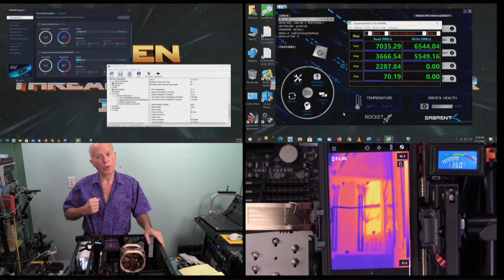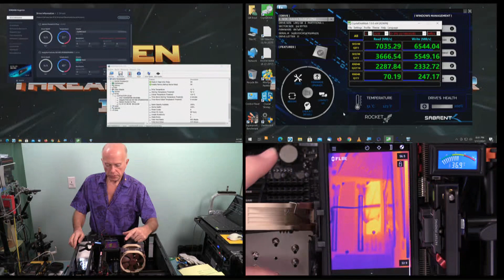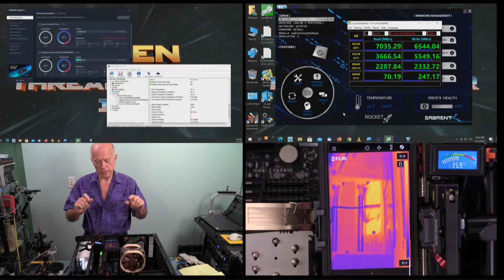Heat and Speed Test Sabrent Rocket 4 Plus PCIe 4.0 M.2 NVMe Drive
As per Subscribers' request, we're Testing this 2nd Generation PCIe 4.0 Drive, the Sabrent Rocket 4 Plus. Of the 5 ways of Testing for Heat, we've chose 3.

1.) Software -
2.) Digital Thermometer Thermistor
3.) FLIR One Pro Thermal Imaging Camera
4.) PCIe 4.0 Testing using the Gigabyte TRX40 Designare Motherboard.
5.) Minimal EKWB EK-M.2 NVMe Heatsink
6.) Tight Clearance M.2 Heatsink Copper, m2 pcie NVMe Laptop Heatsink Copper，with Silicone Thermal Pad, for M.2 2280 SSD Laptop

Gigabyte GeForce RTX 3090 TURBO 24G - 2 PCIe Slots wide!
Check out the Card size - L=267 W=111 H=40 mm!

Threadripper Pro News - Socket: 4094; Chipset: AMD WRX80 Chipset
1.) SuperMicro WRX80
We plan to perform this same test on both the WD Black SN850 and Samsung 880 Pro if we get enough views on this Video.